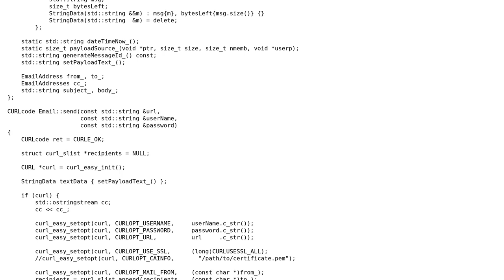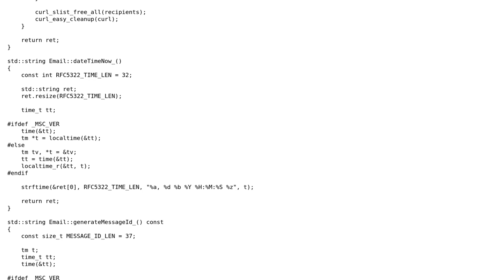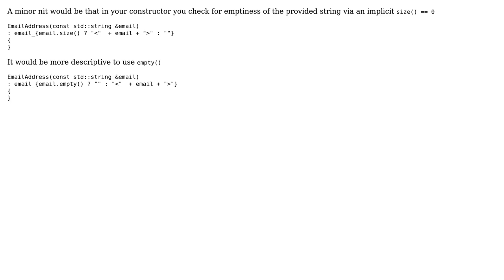Code Review: Sending email using libcurl - follow-up 2 (2 Solutions!!)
Code Review: Sending email using libcurl - follow-up 2

With thanks & praise to God, and with thanks to the many people who have made this project possible! | Content (except music & images) licensed under CC BY-SA | Music | Images & others | With thanks to user VincentLB user Ufx user miscco and the Stack Exchange Network Trademarks are property of their respective owners. You are responsible for your own actions.